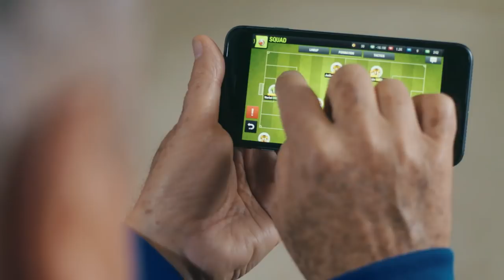Meet The Managers #14 | Luiz Felipe Scolari from Brazil | Top Eleven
Help make history!

For over 30 years, Luiz Felipe Scolari has been managing clubs and countries around the world, and now he's sharing his experiences with Top Eleven Managers!

Along the way, he's managed some of the biggest names in some of the biggest leagues and competitions in football. What have been his main takeaways from a career as a Manager? Watch this special episode of Meet The Managers to find out!

Submit your own Top Eleven story and you could feature in a future Meet The Managers episode

Check out Top Eleven's Community Channels